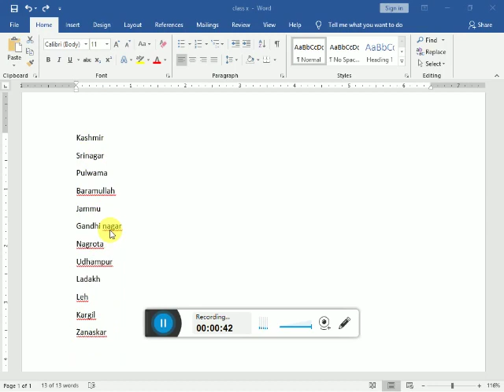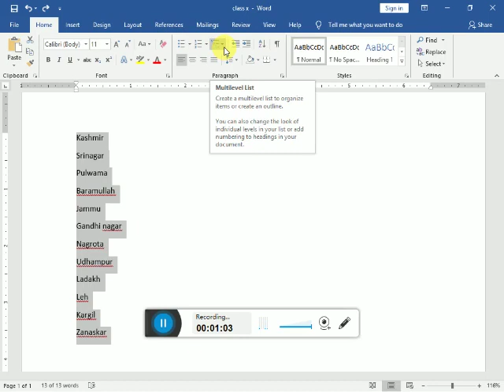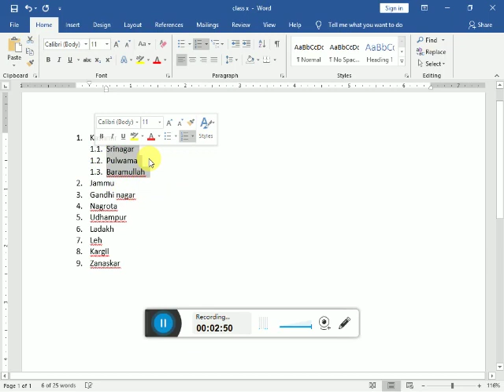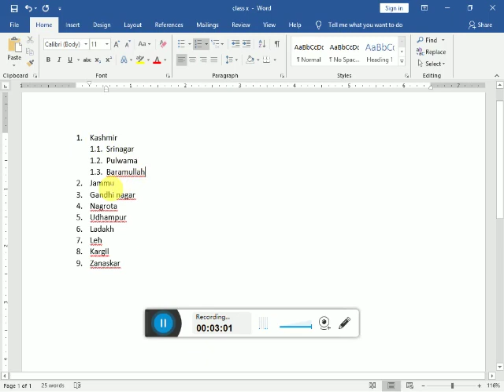Grade 10 Computer Dated 04 04 2020